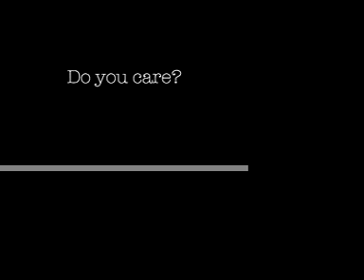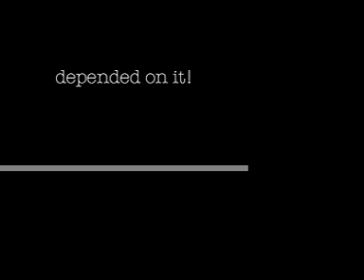Vote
A PSA 4 America